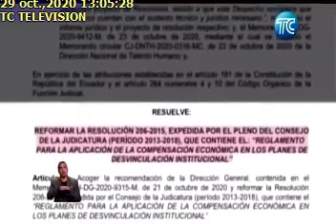JUDICATURA REFORMA REGLAMENTO DE DESVINCULACIÓN INSTITUCIONAL29102020TC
JUDICATURA REFORMA REGLAMENTO DE DESVINCULACIÓN INSTITUCIONAL